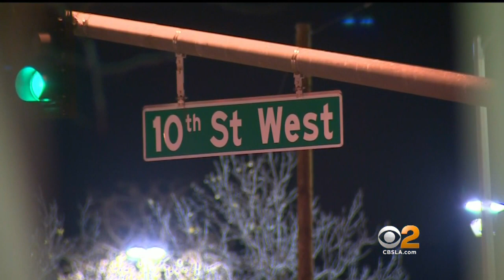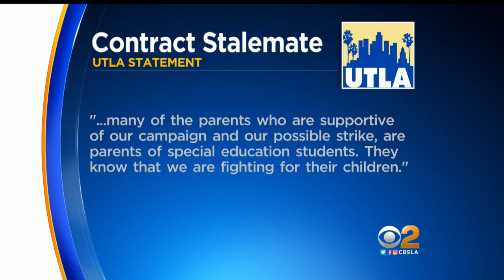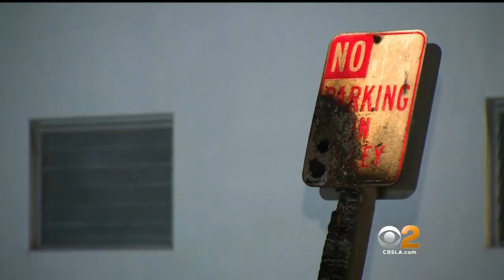CBS 2 News at 11:00 p.m. (Jan. 3)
Car crashes into 7-Eleven, grandfather killed in parking lot and Santa Monica trash can fires.